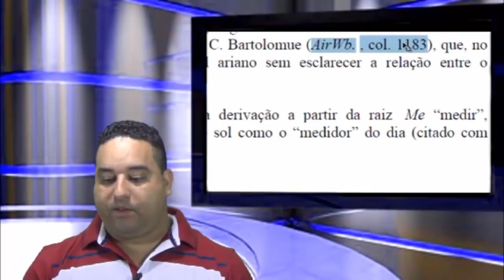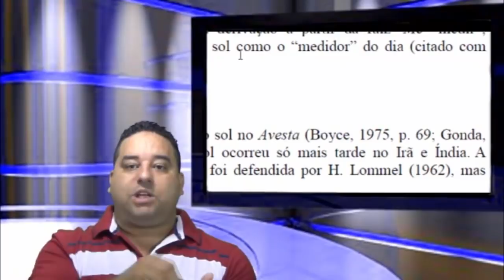Jesus é uma farsa ou mito de outras religiões?